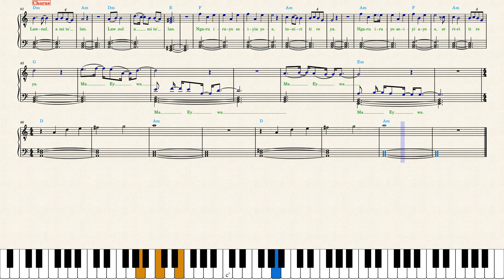Avatar — The Songcord (Piano Sheet Music)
Performed by Zoe Saldaña.
Avatar: The Way of Water (2022)
Written: Simon Franglen
An accurate transcription for easy *piano* notated precisely as it should be performed to reduce ambiguity. Lyrics and vocables _("ah-ah"s)_ are always included in my sheet music because I think we should always *sing* while playing piano (even when playing classical pieces). Harmony *chords* above the upper stave are for those who want to make their own *arrangements* by breaking chords in arpeggios or other patterns in the left hand.

Bookmark the page. *Play the synthesia video with 0.5 speed to learn.* Printscreen to save instead of pdf  — use Chrome extensions like "youtube screenshot", they make HQ pictures.

*CHAPTERS:*
00:00 Skip this part
00:07 Verse I
01:15 Verse II
02:30 Recommended videos:
The Weeknd — Nothing Is Lost (You Give Me Strength) youtu.be/bgm7oMs0f4o?t=6